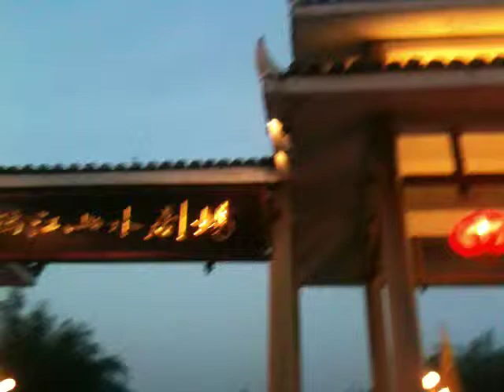Liu San Jie Show 1.MOV